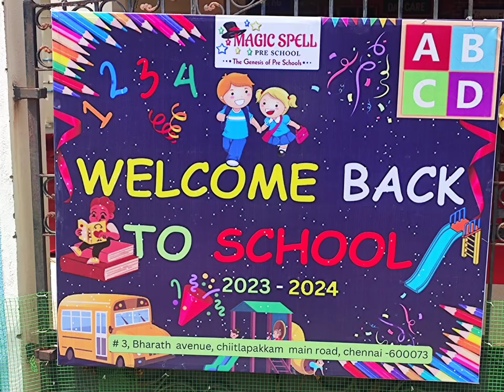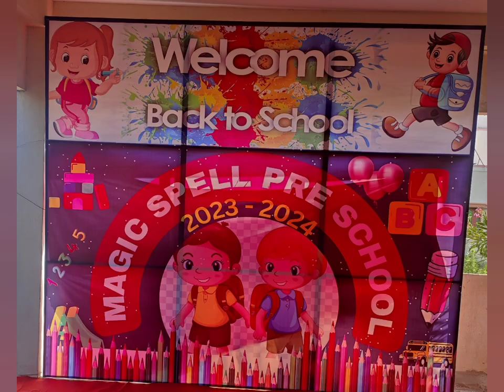First day of school! 2023-2024!!@magicspellpreschoolchennai4021